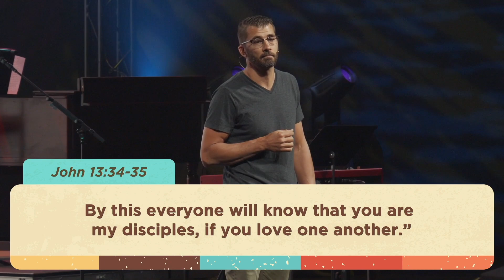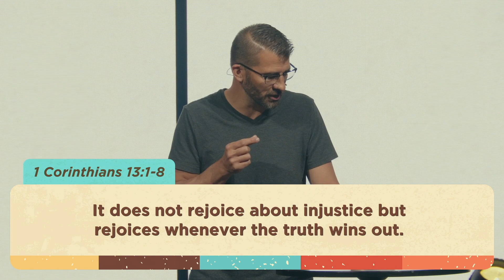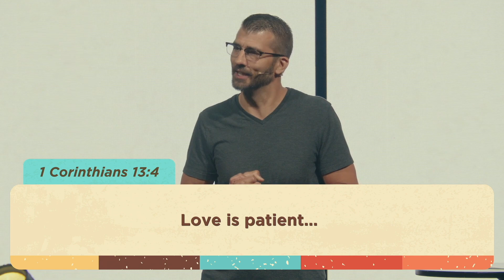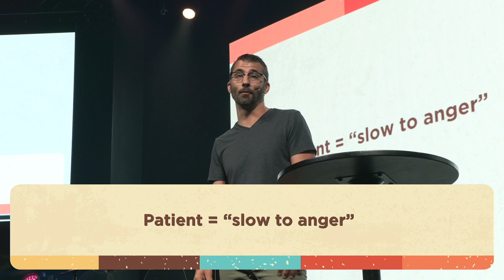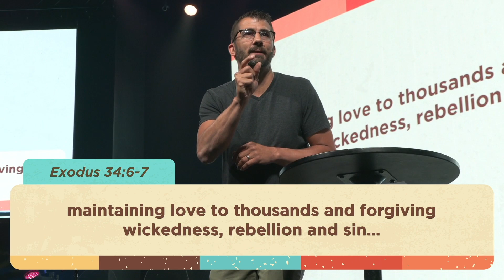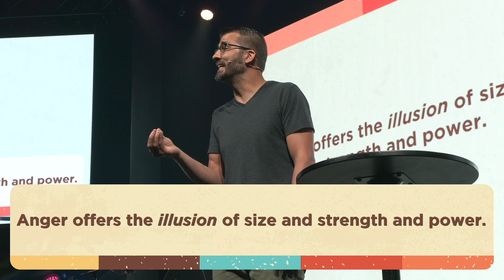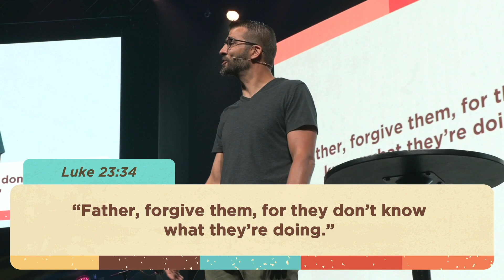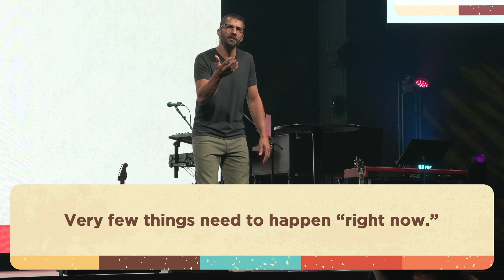Life of Love: Love is Patient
Love is not just a word. It must become a way. It’s not just a feeling, rather, it needs to be a habitual behavior. In a world bent on outrage and reactivity, practice love by being patient with others when they fall short. After all, it’s how God loves you.